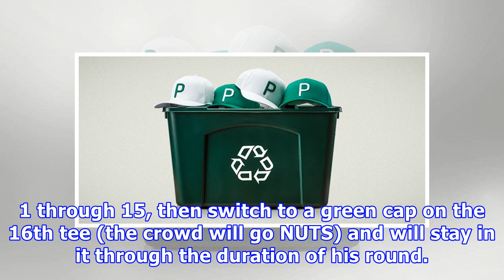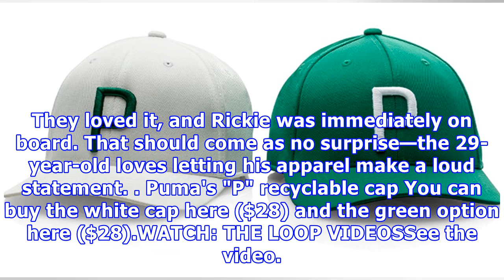Rickie fowler will wear a recyclable cap at the waste management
Sure, the Waste Management Phoenix Open offers a fun party vibe that comes across as wild and out of control, but there's an underlying message at the tournament that revolves around recycling and leaving a smaller footprint. Rickie's about to capitalize on that message. Buy the "P" recyclable cap here ($28) On Thursday at TPC Scottsdale, Rickie will wear a white Puma "P" cap constructed purely from recycled materials. More specifically, the cap is made from a recycled polyester blend that is de...